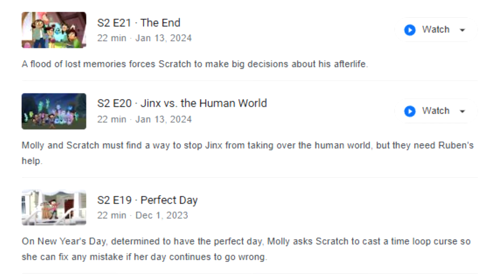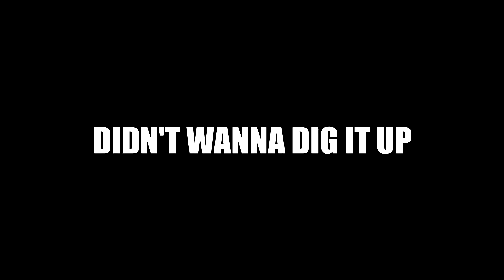The Ghost and Molly McGee is Fantastic